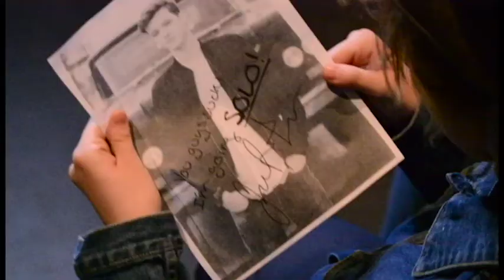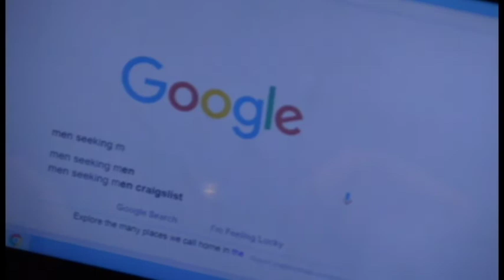Bye Bye Bye